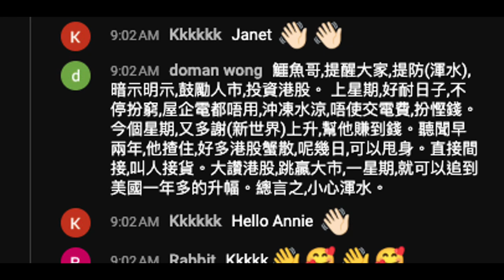20241004 打女人偷錢賊林匡正仲捧到呢條仆街渾水係股論分析師，仲叫鳩台啲腦殘過去睇幫仆街呃多啲。同得偷錢賊做朋友嗰啲都係仆街冚家鏟，連腦殘支持者doman都知仆街渾水吹股巿係呃腦殘入巿幫自己搵錢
其實呢條仆街仲會教腦殘係股巿係灰色地帶甚至犯法搵錢。